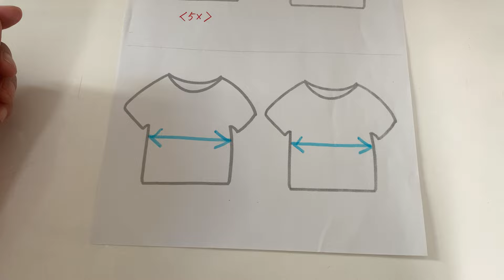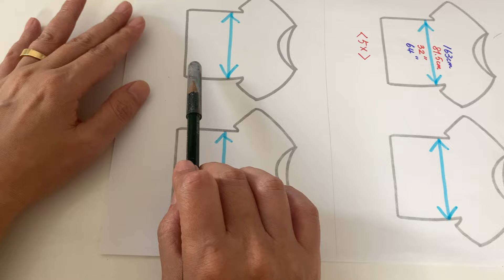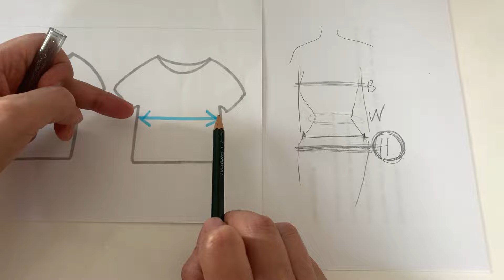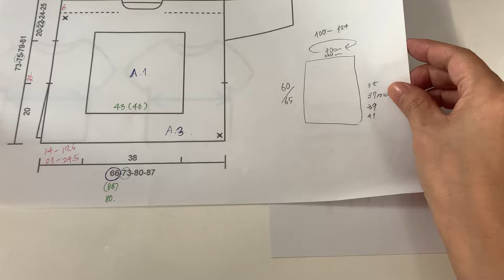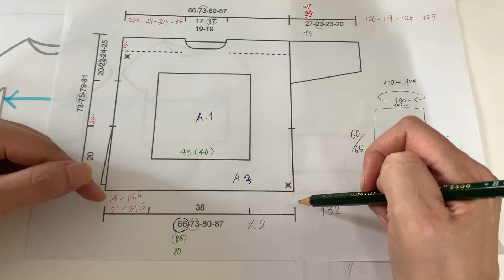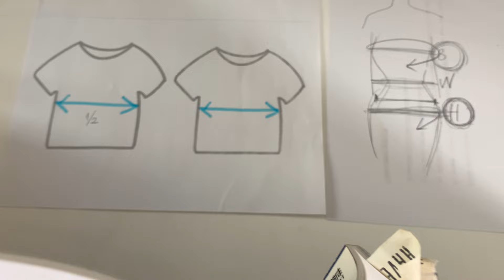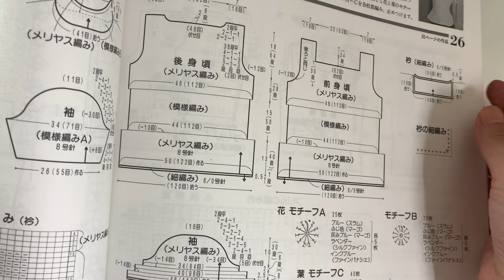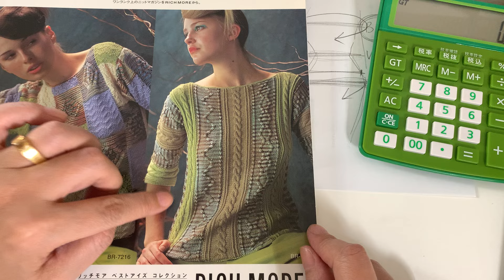【パターン選びで失敗しない絶対条件】 📏 覚えるサイズは１つだけ！ 🧶編み物 かぎ針編み 棒針編み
ブログ：教えて、スザンナ③

🐣スキルレベル：初心者 🐣 ～
⏲制作時間：

🛒材料

📏ゲージ

🎞関連動画🎞

🔧 動画内で使用している道具

【目次】